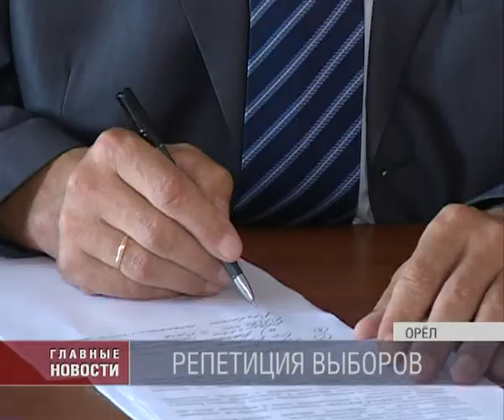В "Единой России" подвели итоги праймериз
Стали известны итоги внутрипартийного голосования «Единой России». В лидерах — депутаты со стажем. В этом году праймериз проходили по самой открытой модели. О рузультатах говорили с журналистами Леонид Музалевский и Михаил Вдовин. Наталья Пехтерева слушала.